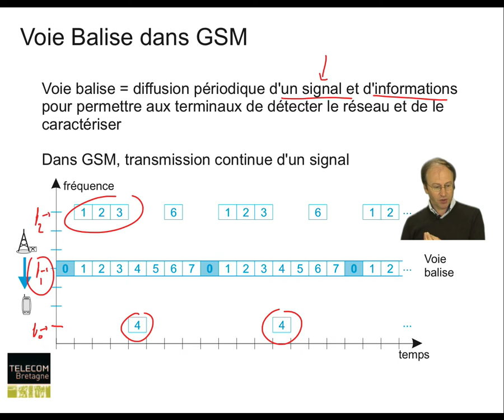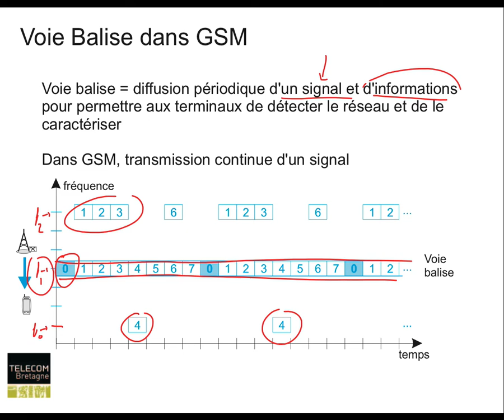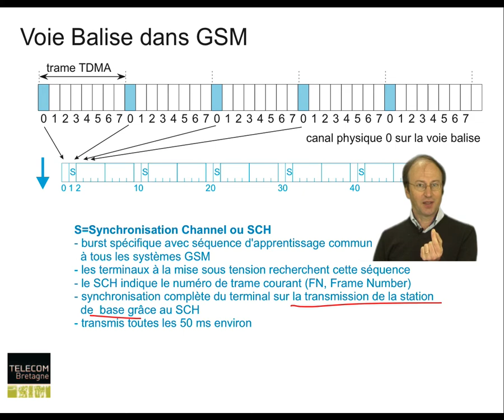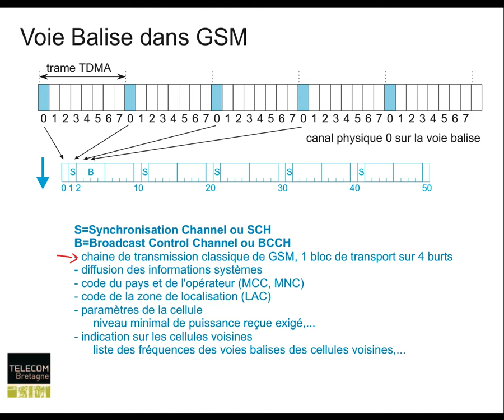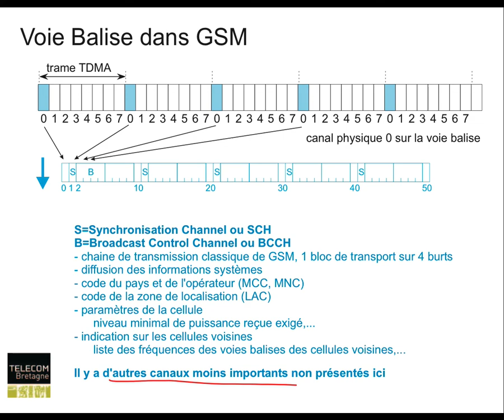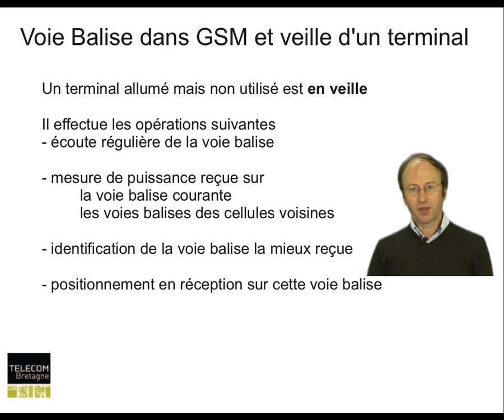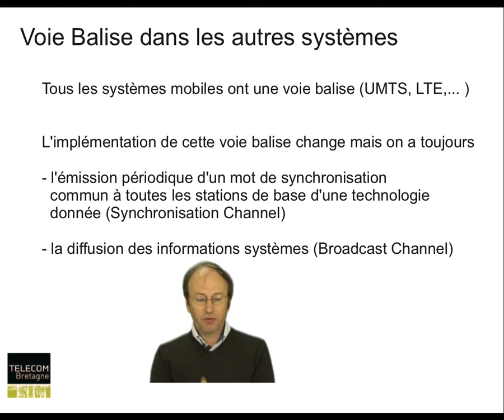Réseaux cellulaires : transmission de la voie balise